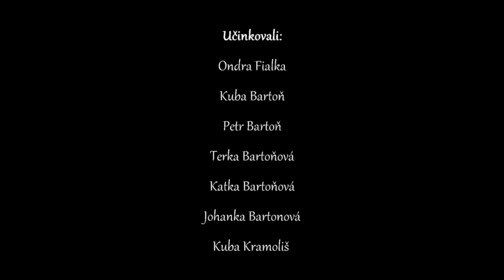Skupina 1 - Film